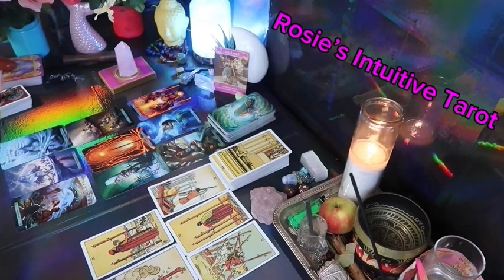LEO: ❤️ "A PHONE CALL CONVERSATION THAT IS LONGGG OVERDUE"💗😲 END OF MARCH 2024 LOVE TAROT 🤩🔥😍🔥